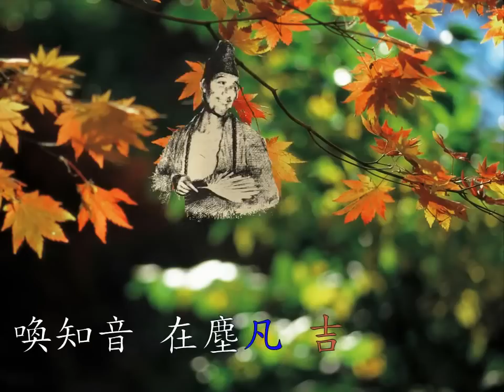聖業薪傳 [善歌]